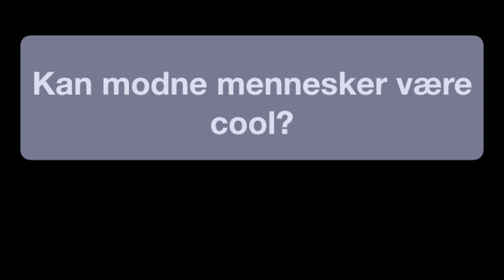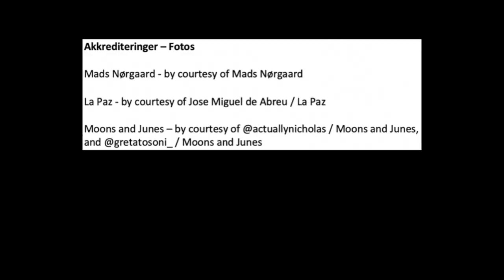Forskningens Døgn 2020: Dorrit Bøilerehauge: Kan modne mennesker være cool?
Hør lektor Dorrit Bøilerehauge, der forsker i branding, svare på spørgsmålet: Kan modne mennesker være cool på sociale medier?

Forskningens Døgn 2020, som skulle have fundet sted onsdag den 22. april, blev desværre aflyst på grund af corona-situationen. Men nogle af de AU-forskere, som skulle have deltaget i arrangementet, har optaget deres oplæg, så du kan få en smule af Forskningens Døgn hjem i din stue.